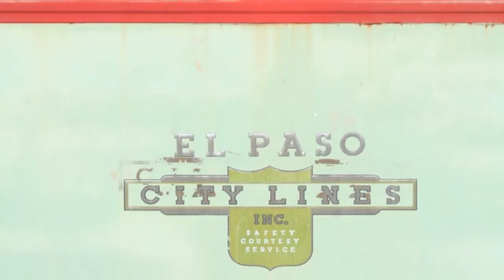El Paso's old trolley cars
By Amanda Duran
Exclusive for Borderzine.com